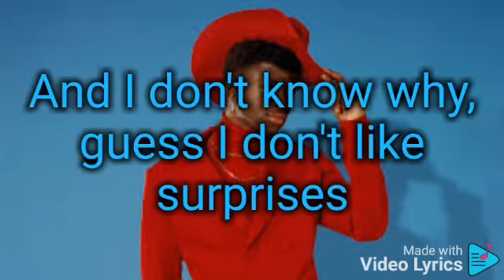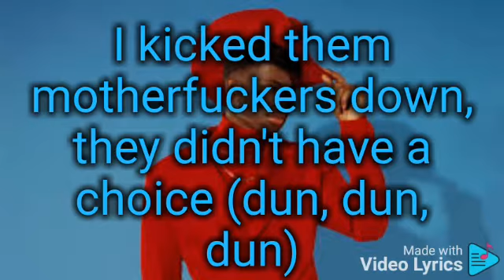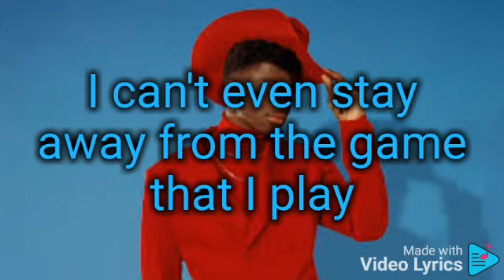Lil Nas X holiday lyrics